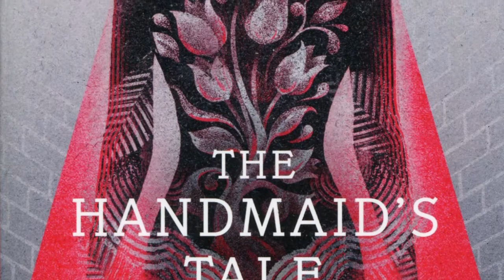"Opowieść Podręcznej" Margaret Atwood | Ciekawa Książka | Grafzero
"Opowieść Podręcznej" Margaret Atwood to dzięki ostatniej ekranizacji jedna z najbardziej znanych antyutopii. Ale czy tylko? Czym jest ta książka? Proroctwem, ostrzeżeniem, lewackim fantazmatem a może czymś zupełnie innym? O tym w dzisiejszym odcinku Grafzero Vlog Literacki.

Mazurkiewicz, Adam: Spojrzenie w przeszłość. O nurcie tzw. "późnej narracji archeologicznej" w dwudziestowiecznej polskiej literaturze fantastycznonaukowej